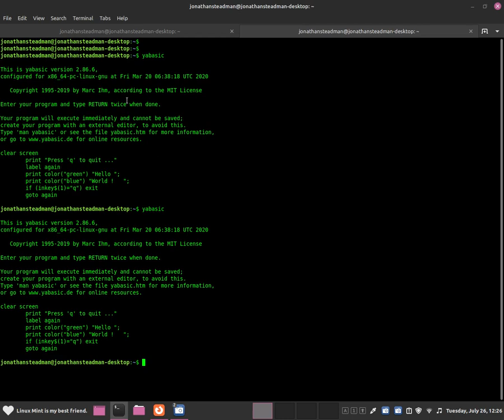Yabasic is awesome if you wanna learn Basic.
In older times we used to program with Basic and it was one of the first high level programming language. Sadly no longer used but you can learn basic like I am doing with Yabasic.

Thanks Jonathan Steadman.